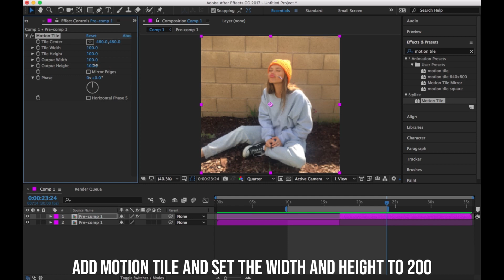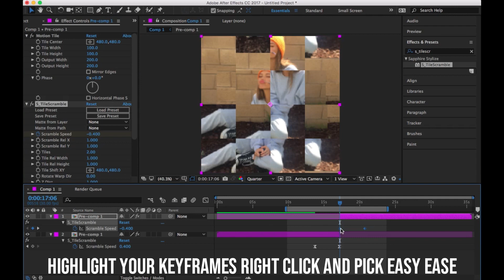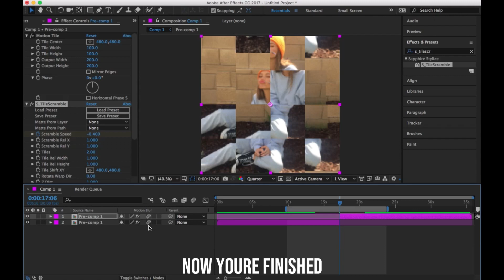Tile scramble Tutorial | After Effects